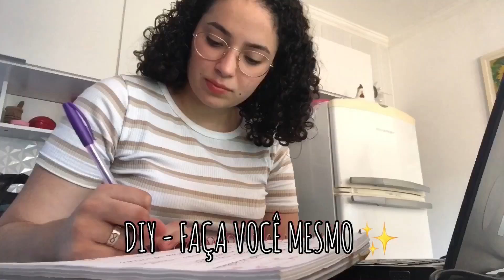PENTEADOS FAVORITOS DO MOMENTO *simples e fáceis* | por Rafaela Maria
No vídeo de hoje trago para vocês PENTEADOS FAVORITOS DO MOMENTO *simples e fáceis para o dia a dia*. Espero que gostem. 💕

Beba água e espalhe amor ❤️

rafaelamaaria